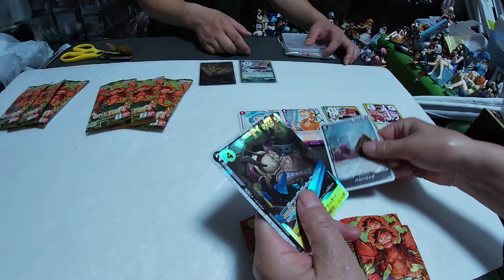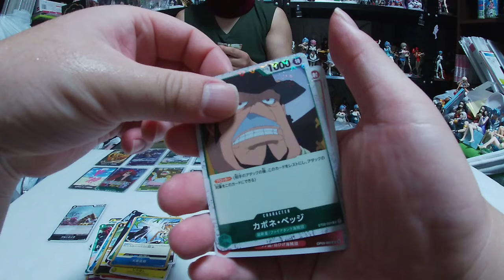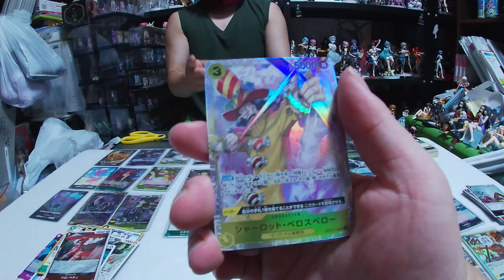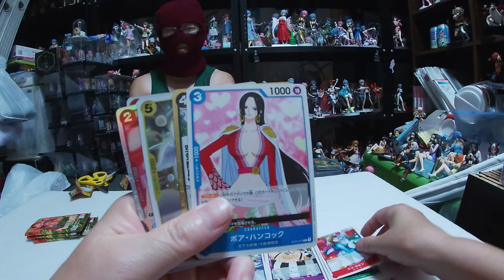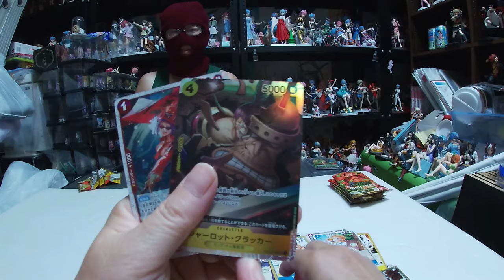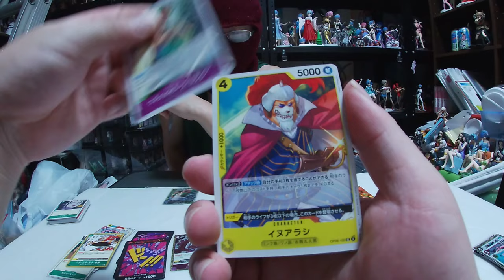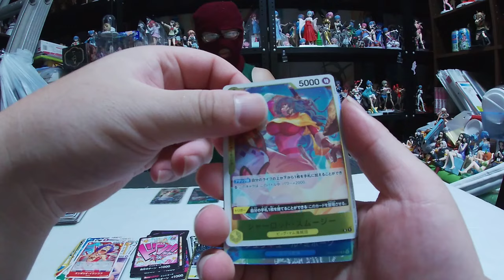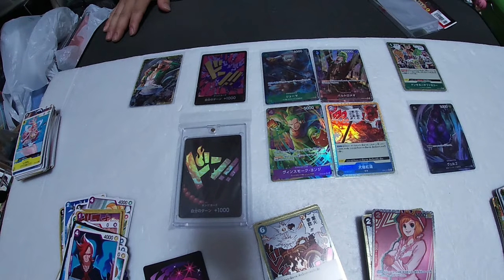ワンピースカード THE BEST 9パックと15パック開封（母参戦）